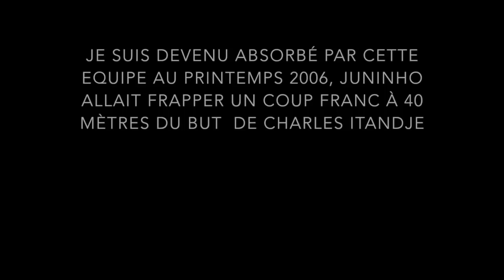Au nord-François Defrance (prod: Oxydz)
Découvrez, AuNord , l’une de mes nouvelles chansons originales, dédiée au Racing club de Lens.

J’espère que cette chanson, nous réunira tous autour de ce club de football qui nous tient à coeur.

Merci à ceux qui me suivent, partagez autour de vous. Bonne écoute !

Vous aimez mon rap ? Rejoignez-moi sur ma Facebook

Production: Oxydz
Allez visiter la chaîne de Oxydz, il est extrêmement talentueux !

Enregistrement, mastering, mixage : Vincent Valem à Rebreuve-Ranchicourt.

Au nord,

Au nord c’était les corons et mon racing est une légende,
Pas de celles qui peuvent s’éteindre, mais plutôt de celles qui veulent s’étendre
J’ai le coeur qui se contracte quand on parle de ce qui me tient à coeur,
Autant vous dire que j’suis musclé lorsque j’évoque toutes ces grandes heures.
J’me souviens de ma première au stade, jamais je ne l'oublierais
Juninho avait marqué, Lyon était venu mettre sa raclée.
Si mon racing est une légende, le douzième homme n’est pas un mythe,
Et j’parle de ceux que la pelouse importe, pas des bouffons qui cassent des vitres.
Je veux pas vous  entendre dire que la grande époque est passée,
Un jour le destin vous montrera que y’a que vous qui étiez dépassé.
Souviens toi D’Aruna lobant toute la défense de sainté,
Concluant du pied droit, j’ai des frissons rien que d’en parler.

La finale de 2008 me laissera un goût amer,
Mais on emmerde les parisiens, c'est ces mecs là qui baisent leurs mères.
A part ça vous êtes les bienvenus, sauf à 30 minutes de nous,
Ca veut dire que t’es de Lille, et les chiennes très peu pour nous!
Mon racing est dans les coeurs, dans les couilles et dans les tripes,
Ca me fait pas peur de le dire,  vas y ramène ton équipe.

Mon racing est toujours grand, mon racing est toujours fort,
Mon racing toujours puissant, et mon racing toujours en or,
Je serai toujours debout à hurler sang et or aller,
Au nord c’était les corons et c’est ici que j’veux rester !

Un match c’est 90 minutes, surtout si t’es sang et or,
Certaines équipes venues perdre ici se demandent encore et encore
Comment perdre 3-2 quand tu mènes à la 88 ème,
Bonne question messieurs dames, on est conscient que ça fait de la peine!
Et on a formé des légendes, déformé les poteaux de corner,
J’me rappelle des raids solitaires de monsieur Olivier Thomert
De la pagaille que pouvez mettre le grand Seydou Keita,
Jusqu’à l’éclosion de pépites comme Varane ou Kondogbia,
Bien sur qu’on a laissé partir des joueurs qu’on aurait du boucler,
Regarde cette bête de Cyprien, ou encore le potentiel que Moore avait.
Mais c’est le football professionnel et je ne suis plus vraiment naïf,
Martel n’est pas mieux qu’un autre, il voit le biff, le biff, le biff.
Mais on lâchera jamais l’équipe, le blason et ses valeurs,
Là ou des multimillionnaires pensent que l’argent achète les coeurs.
Je serai même tenté de te dire que le rachat n’est pas un cadeau,
Qu’il offre l’horizon dégagée, mais rend le travail nettement moins beau.
On a jamais besoin de personne et j’emmerde les résultats,
Mon racing déchaîne les foules et à jamais il le fera !
Laisse moi te dire que cette seconde peau ne rend pas le monde magnifique,
Mais elle aide vraiment des personnes et je trouve qu’il n’y rien de plus chic.